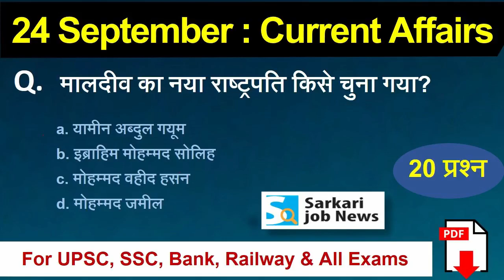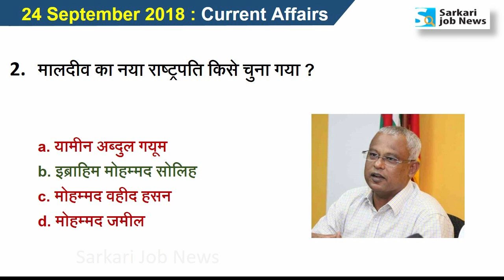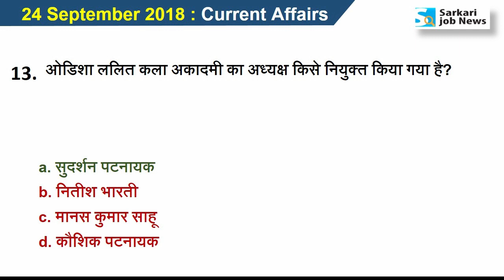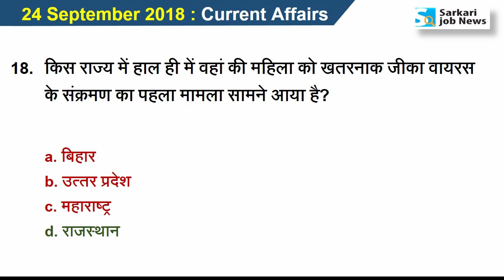24 September 2018 करेंट अफेयर्स हिंदी | Daily Current Affairs Hindi PDF - Sarkari Job News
Hi,
Ye video 24 September 2018 ka Current Affairs hai. Video The Hindu & other newspaper ke news analysis se Hindi me taiyar kiya gaya hai. Aapko video se Railway, SSC, IBPS, UPSC, IAS, Bank exam ki taiyari me madad milegai. Ye general awareness on current affairs pr aadharit hai. Ummid hai ki The Hindu Current Affairs aapko achchha lagega.